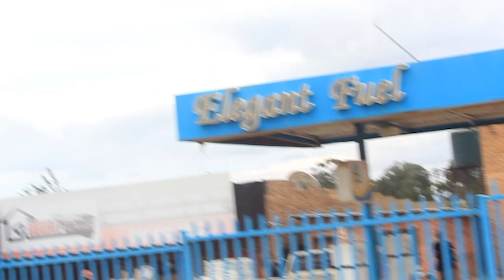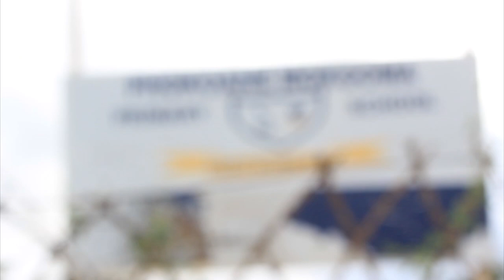The Jackdaw Documentary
Indulge into this short documentary film about Simon Mashilo a.k.a Jackdaw as he talks briefly about his background,upbringing and musical experiences.